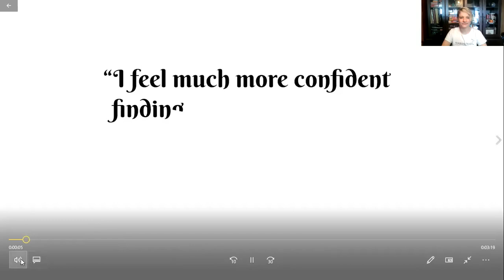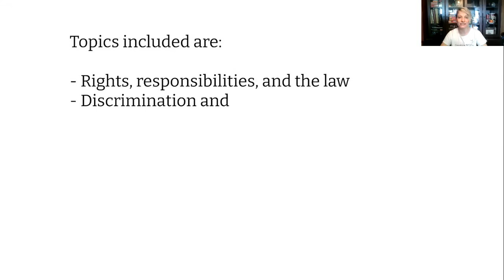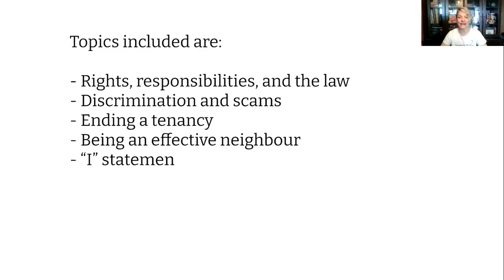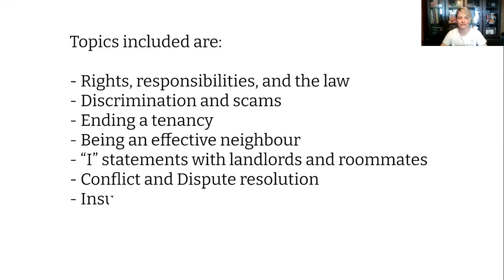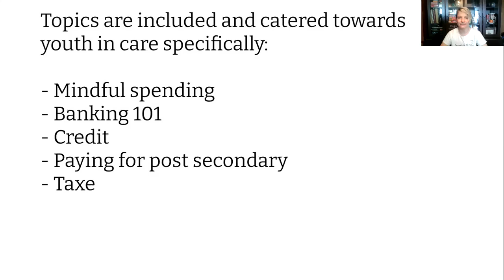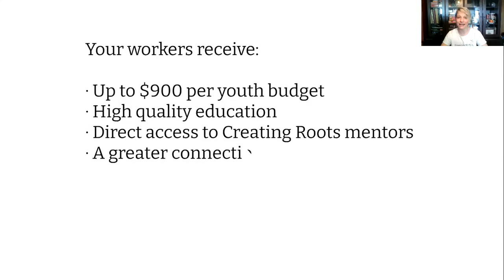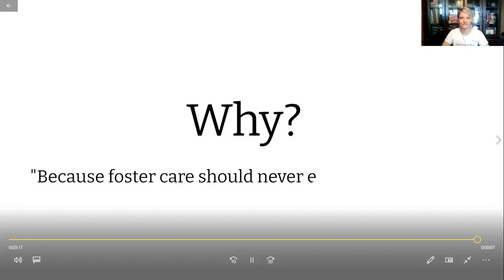AWH3.3 - A Way Home – Youth Homelessness Prevention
Foster Care Should Never End Without A Home and what YOU can do about it!